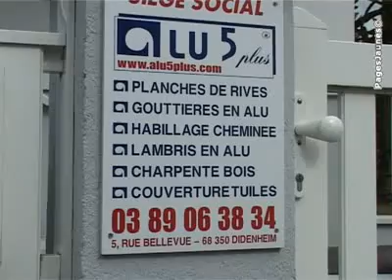Alu 5 Plus -Couverture (entreprises) Didenheim 68350 Haut-Rh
Alu 5 Plus -Couverture (entreprises) Didenheim 68350 Haut-Rhin  Bienvenue à L'entreprise Alu 5 Plus !   Depuis 1995, Daniel Tiarri et Jean-Luc Lavigne sont à votre service pour vous proposer toutes leurs compétences dans le domaine de la toiture.   Leurs recherches et leur savoir-faire ont permis d'élaborer toute une gamme de systèmes en alu laqué permettant à leur clientèle d'éviter de fastidieuses corvées de peinture et d'entretien.   Nous vous proposons une large gamme diversifiée de produits dans l'habillage des planches de rive en alu d'une épaisseur de 8/10ème en longueur de 2m, ou d'une épaisseur de 15/10ème en longueur de 4m.   Nous fabriquons des gouttières alu su